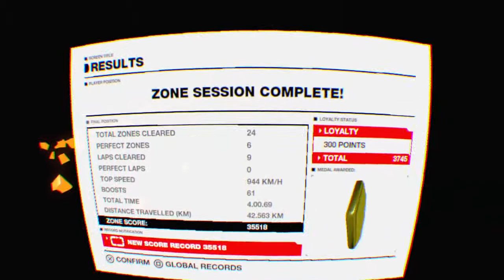WIPEOUT™ OMEGA COLLECTION - Babbys first Zone mode